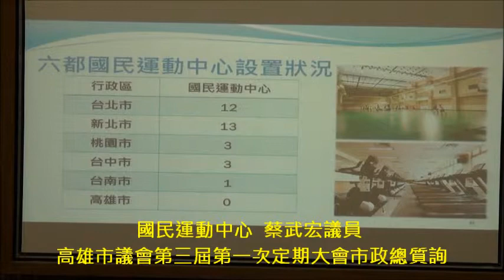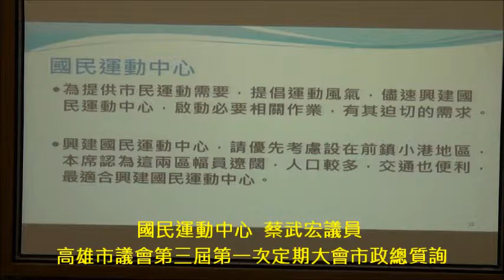國民運動中心 蔡武宏議員 高雄市議會第三屆第一次定期大會市政總質詢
國民運動中心  蔡武宏議員(1部影片)